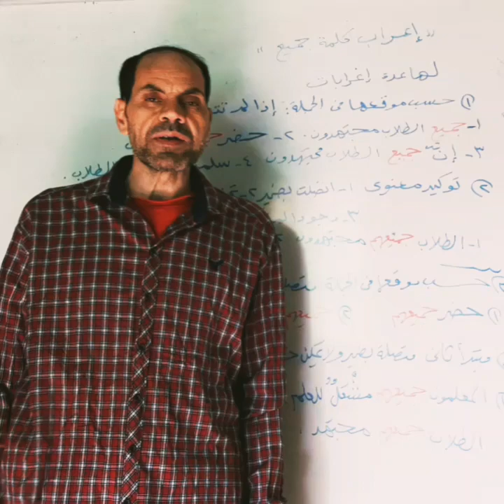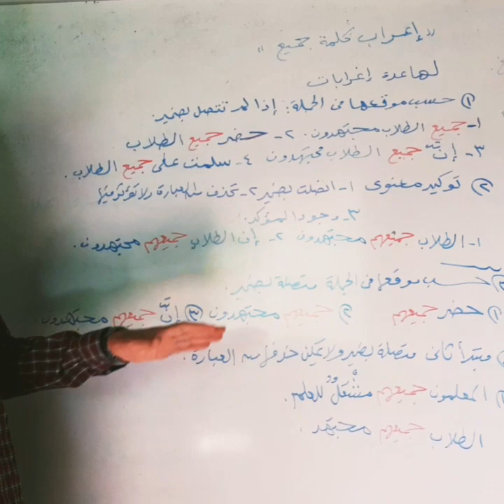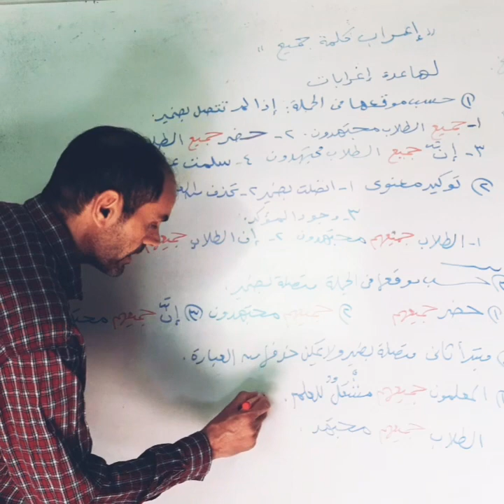متى نعرب كلمة جميع حسب موقعها فى الجملة ؟ ومتى نعربها توكيدا معنويا ؟ ومتى تعرب مبتدأ ثانى ؟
معلومة نحوية | متى نعرب كلمة جميع حسب موقعها فى الجملة ؟ ومتى نعربها توكيدا معنويا ؟ ومتى تعرب ملتدأ ثان ؟
النحو_بكل_سهوله حل تطبيقات درس النكرة والمعرفة كتاب الأضواء 2023صف سادس ب من ص ١٣٣ حتى ١٣٦ + ص ١٣٨ احترف النحو
حل تطبيقات الفصل السادس قصة على مبارك كتاب الأضواء  ٢٠٢٣م صف سادس ب من ص ٢٢٠ حتى ص ٢٢٤  احترف القصة
حل تدريبات درس الأسماء الخمسة وإعرابها كتاب الأضواء 2023 صف سادس ب  من ص ٣٦ حتى ص ٣٩  احترف النحو
حل  تدريبات قصة على مبارك فصل خامس " فى فرنسا " كتاب الأضواء 2023 صف سادس ب  من ص ٢١١ حتى ص ٢١٦ روعة
رابط فيديوهات عامة للمرحلة الابتدائية
is.gd/fsh67V
رابط قائمة تشغيل مسرحيات منهجية للمرحلة الابتدائية
is.gd/hwMVQa
رابط فيديوهات الصف السادس فصل دراسى ثانى
is.gd/Fk3QeH
رابط فيديوهات الصف الخامس فصل دراسى ثانى
is.gd/cAtJnz
رابط فيديوهات الصف الرابع فصل دراسى ثانى
is.gd/WtwBow
رابط فيديوهات الصف الثالث  فصل دراسى ثانى
is.gd/FXPsAK
رابط فيديوهات الصف الثاتى  فصل دراسى ثانى
is.gd/GZGCpU
رابط فيديوهات قرآن كريم  وابتهالات واناشيد إسلامية
is.gd/Or4eK3
رابط فيديوهات اناشيد وروائع  الزهراء حلمى لايق
is.gd/FJhrLI
رابط فيديوهات الأدب والأشعار العربية
is.gd/ONyu4a
رابط فيديوهات تعلم الإملاء
is.gd/igef5d
رابط فيديوهات تعلم النحو بطريقة سهلة
is.gd/5sIzZo
رابط فيديوهات أسماء وألقاب
is.gd/wqebns
رابط فيديوهات  أسماء ومعانى
is.gd/OjCjj0
رابط فيديوهات الأدب والشعر العربى
is.gd/5EiRHs
رابط فيديوهات قصائد وأشعار فى مدح رسول الله
is.gd/VUcA5a
رابط فيديوهات روعة وجمال الضاد
is.gd/7YKYs8
is.gd/2lIBhH
رابط قناتى على التيك توك للاشتراك والمتابعة